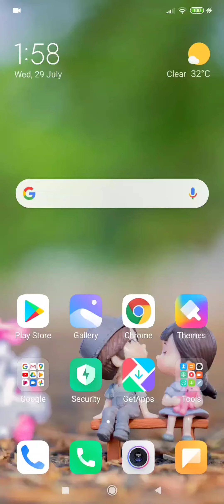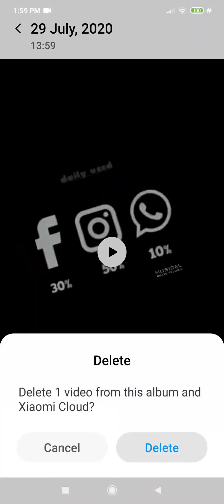How to download facebook videos